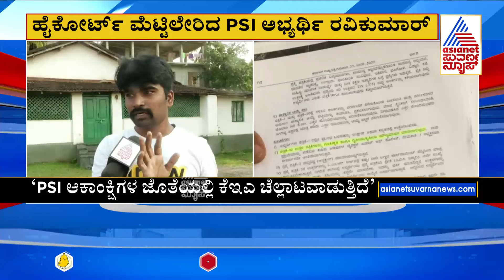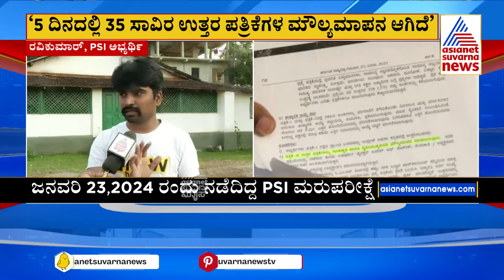ಪಿಎಸ್‌ಐ ಮರುಪರೀಕ್ಷೆಯಲ್ಲಿ ನಡೀತಾ ಅಕ್ರಮ? KEA ಮಾಡಿತಾ ಎಡವಟ್ಟು? PSI Recruitment Scam | Suvarna News